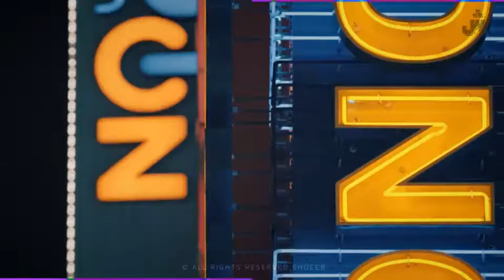Fast Transitions by shoeeb | After Effects Template | Broadcast Package